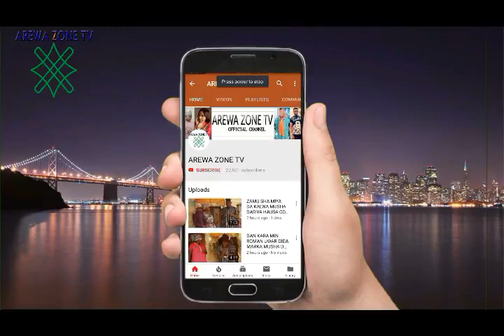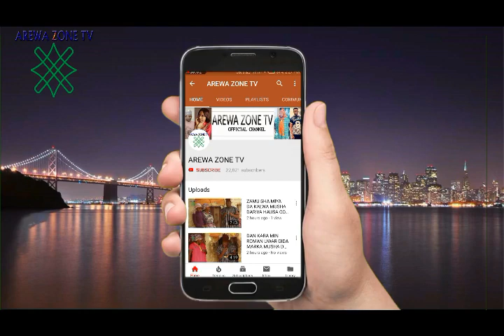MUSHA DARIYA KALLI MAI SANA'A A HANNUN FADAWA